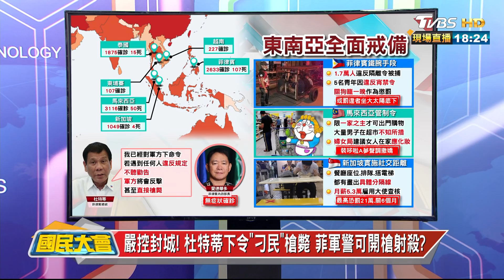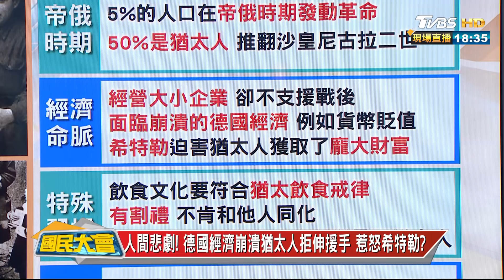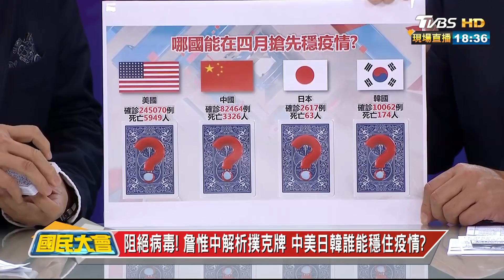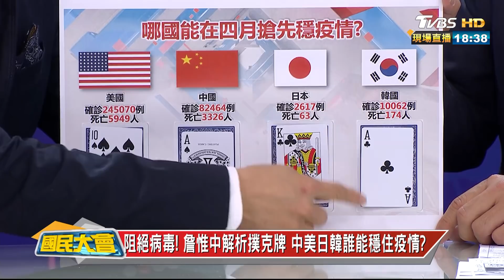嚴控封城! 杜特蒂下令"刁民"槍斃 菲軍警可開槍射殺? 國民大會 20200402 (2/4)